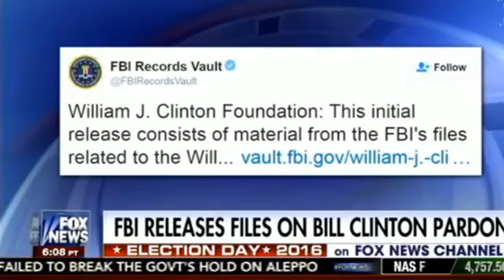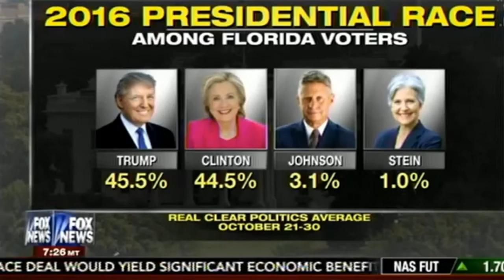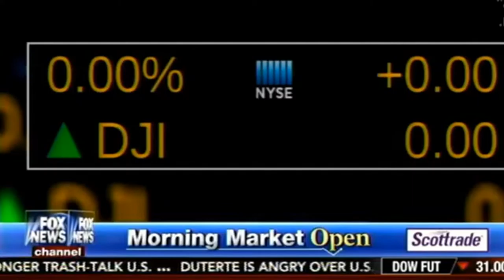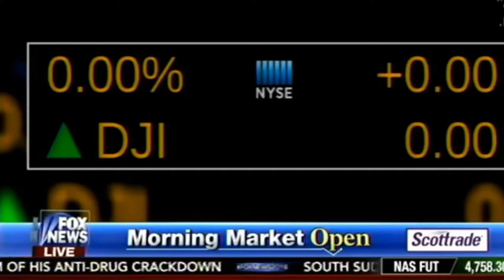FBI surprises again I shares files on Bill Clinton pardon of Marc Rich Latest News & FULL STORY